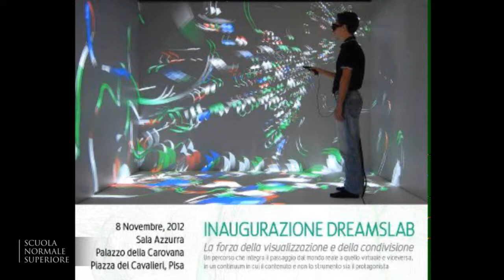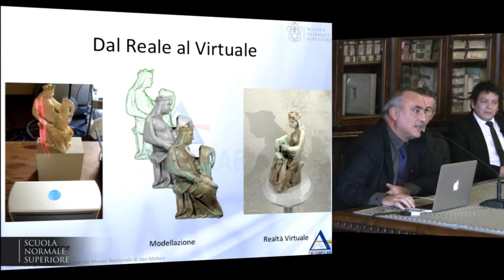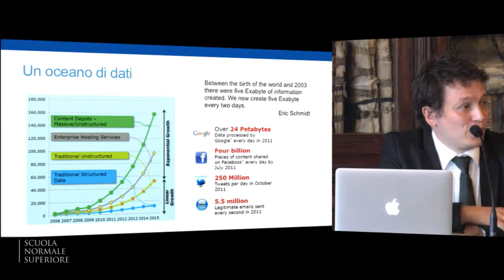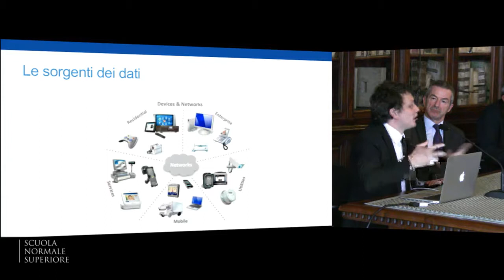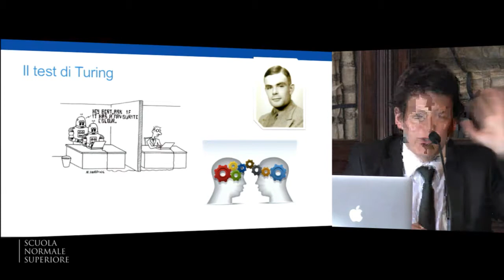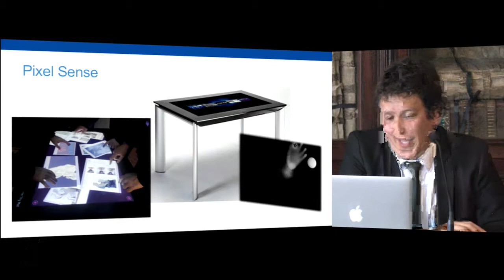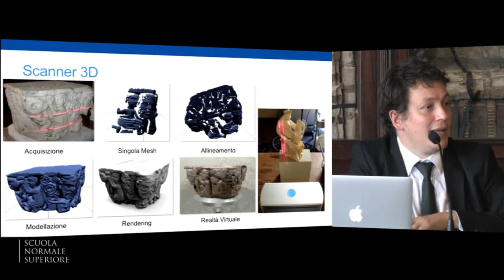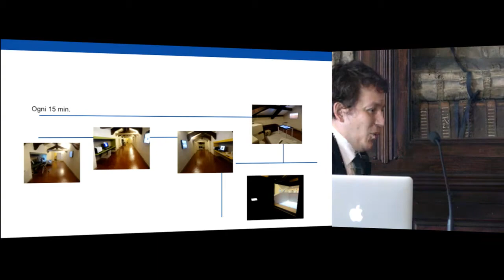Inaugurazione DREAMSLAB - 8 novembre 2012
Un percorso che integra il passaggio dal mondo reale a quello virtuale e viceversa, in un continuum in cui il contenuto e non lo strumento sia il protagonista.

F. Beltram, Direttore Scuola Normale Superiore
Introduzione

V. Barone, Scuola Normale Superiore
Presentazione generale

A. Cisternino, IT Center, Università di Pisa
Il Cannocchiale al tempo dei Big Data